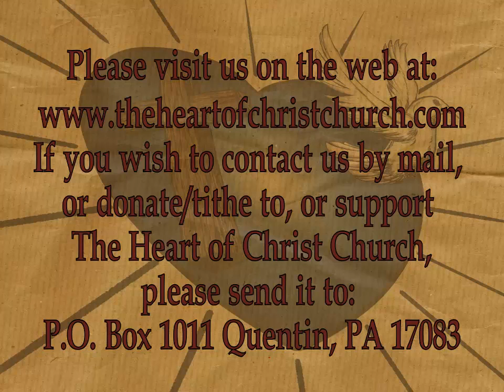MFTH 001 - God is in the Moments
This is the first upload in our new series from The Heart of Christ Church entitled "Moments From The Heart".
This is to be a weekly devotional for our members and anyone who wishes to meditate on the word of God. Hope you enjoy!